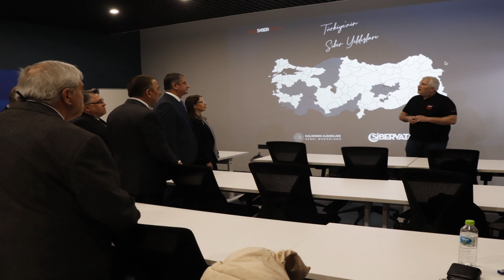BAKKA YÖNETİM KURULU ÜYELERİ SİBER VATAN YETKİNLİK MERKEZİNİ ZİYARET ETTİ